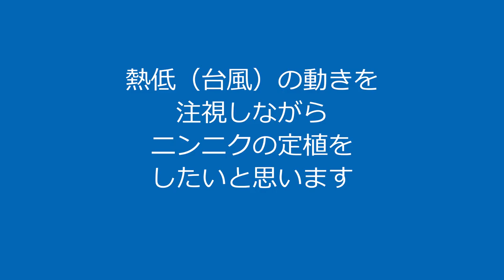[No sounds](1分で紹介) 今日の菜園 Today's My Garden 2022.09.20-22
今日の菜園(Today's My Garden) 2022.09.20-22

約1分で紹介する家庭菜園（なんちゃって自然菜園）のV-log